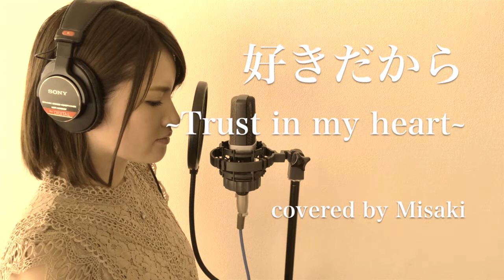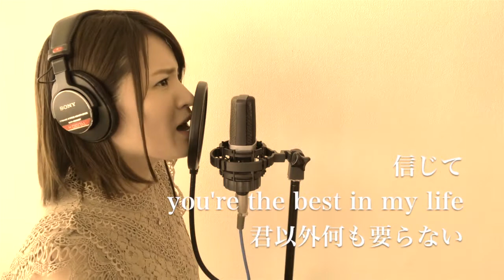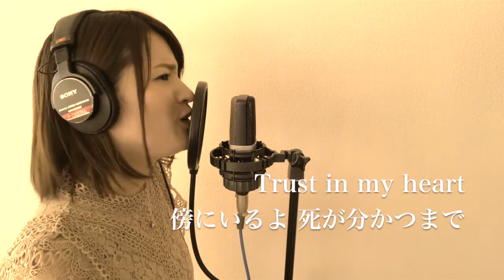【女性が歌う】好きだから～Trust in my heart～／DEEP covered by Misaki （キー＃5·歌詞付）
至極の癒しボイスでアーティストMisakiがピアノ一本で歌ってみた。

DEEP／好きだから～Trust in my heart～　女性が歌うカバー　【キー＃5】

関連動画
【好きだから ~Trust in my heart~】DEEP / 「Love You More」Music Video

好きだから 歌詞
DEEPSQUAD
DEEP 好きだから
DEEP 好きだから trust in my heart

Misaki Official Fan Club　ープライベート日記・限定動画・限定オリジナルデモ楽曲公開など

Misaki Official LINE 　ー新着情報・MisakiからのMSG・youtube連動企画など

Misaki Official instagram 　ー手早くMisakiを知れる情報スポット！

Misaki Official twitter 　ー毎日ぶつぶつ、つぶやき中！告知情報も！